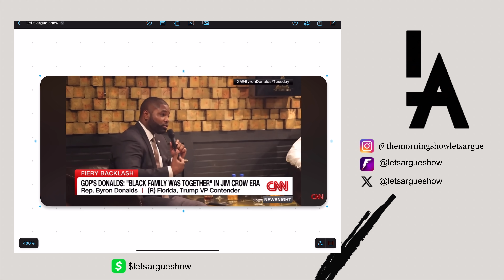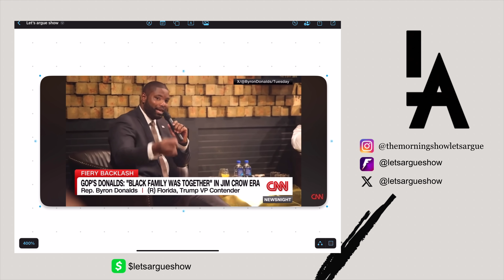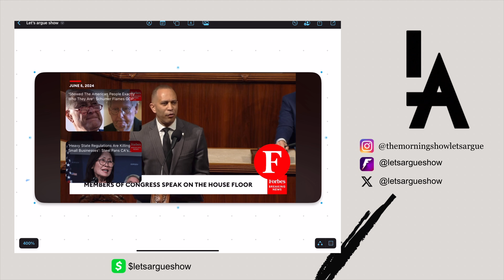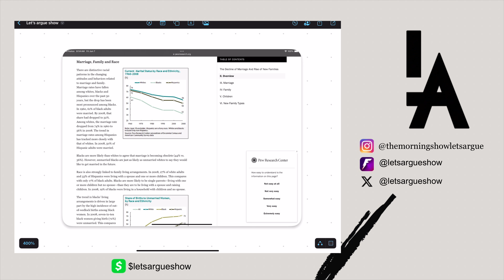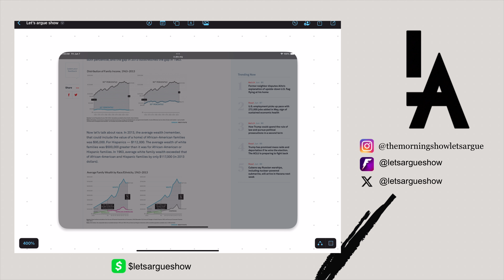Democrats lose it over Byron Donalds speech on Black Marriage during Jim Crow